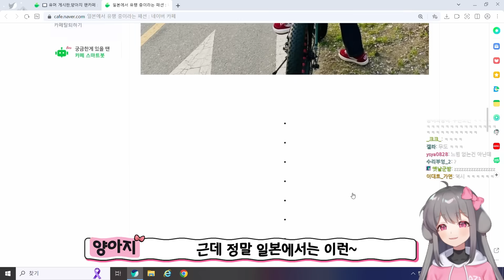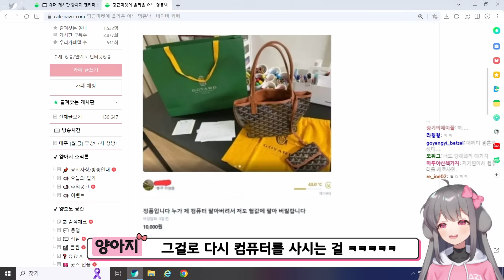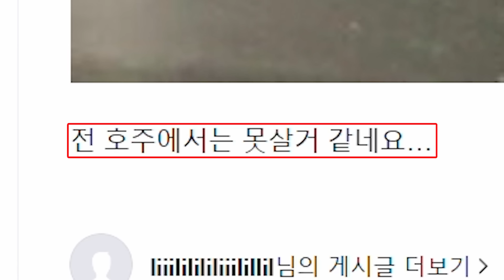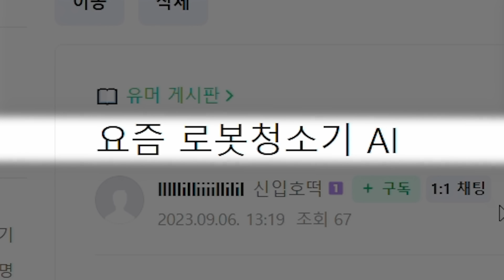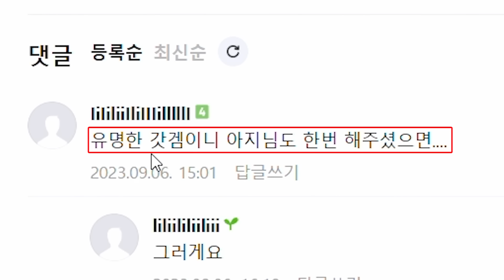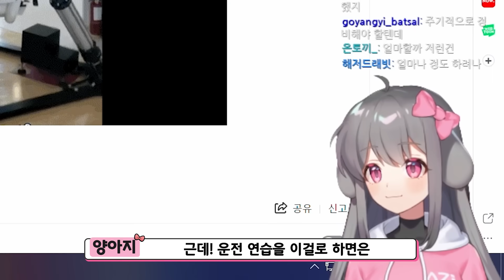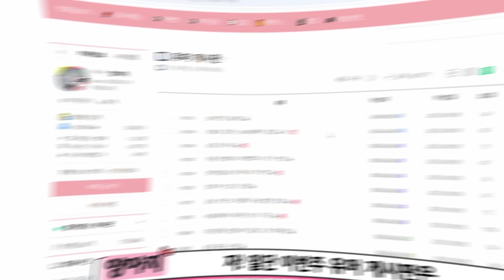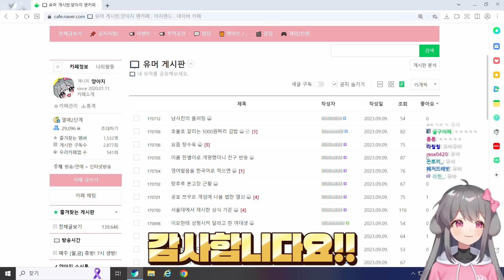중국 여자들이 화장하는 방법ㅋㅋㅋㅋ